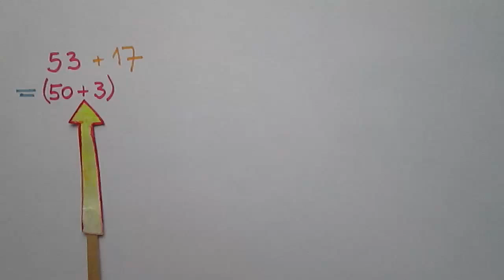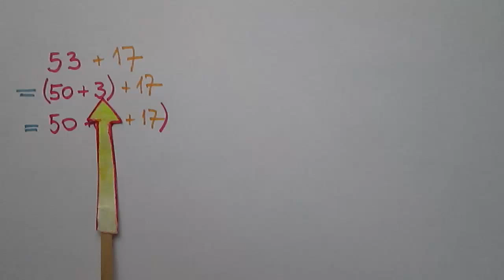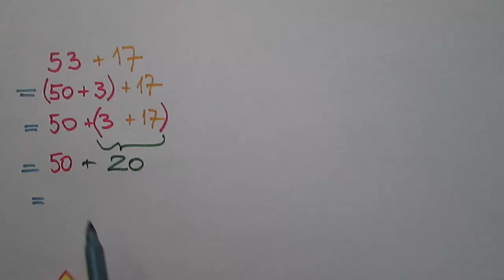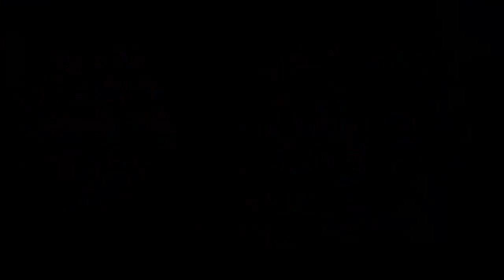Dodawanie grupami po 10